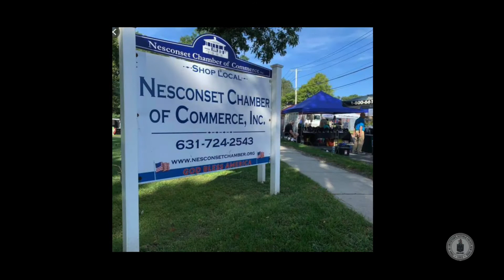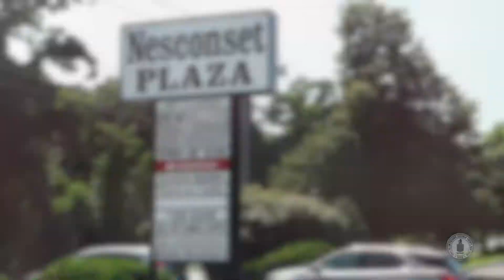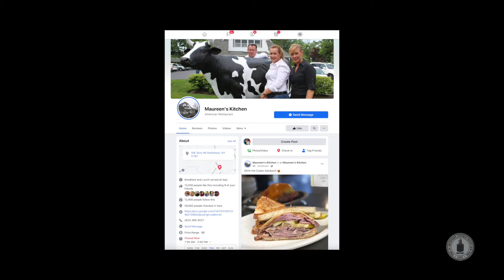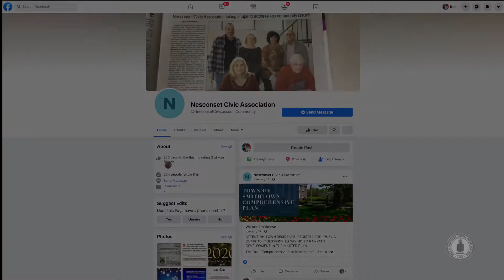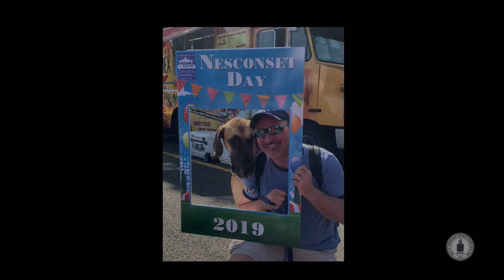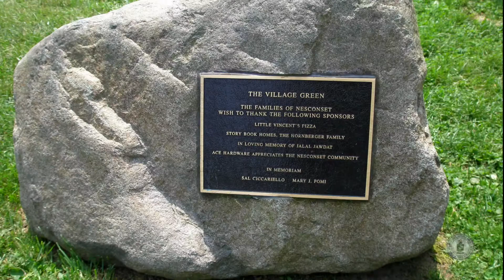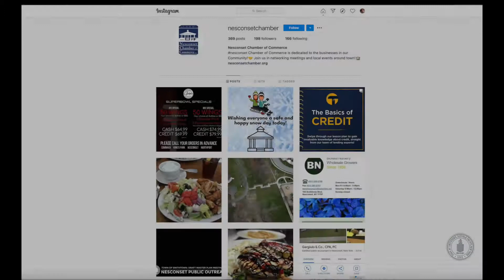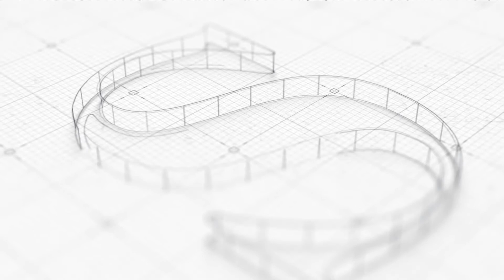Spotlight: COVID-19 Nesconset Chamber of Commerce